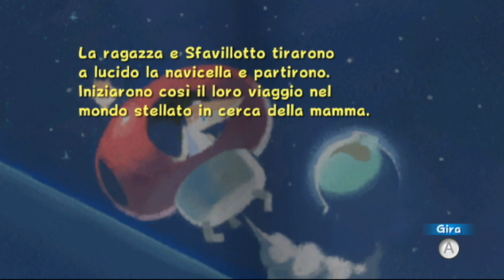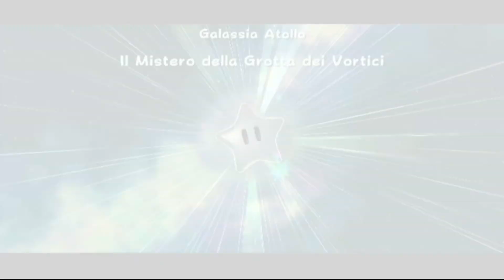GALASSIA ATOLLO! [11] - SUPER MARIO GALAXY ►WII◄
➡️Acquista qui la tua NintendoSwitch
Nintendo Switch
Nintendo Switch Lite

Benvenuti su Super Mario Galaxy